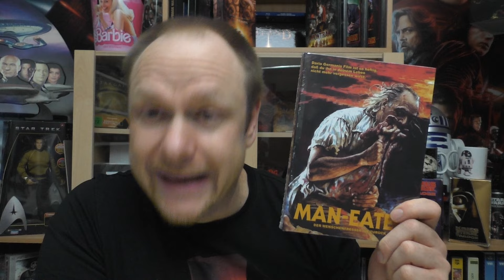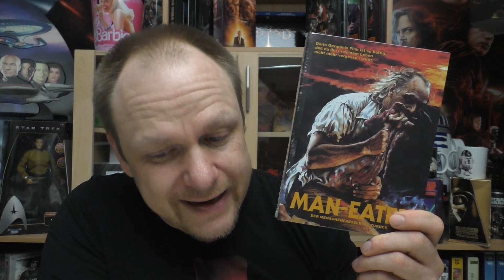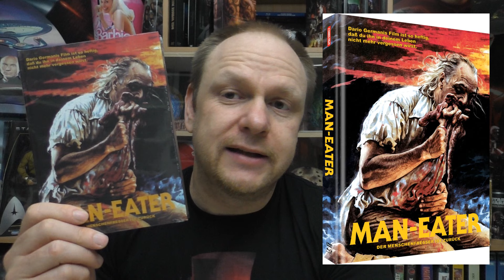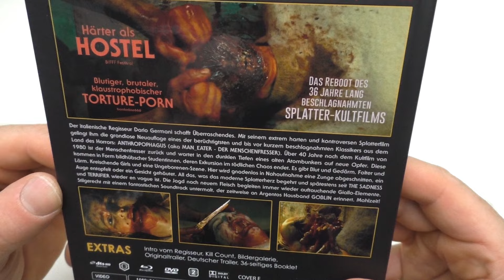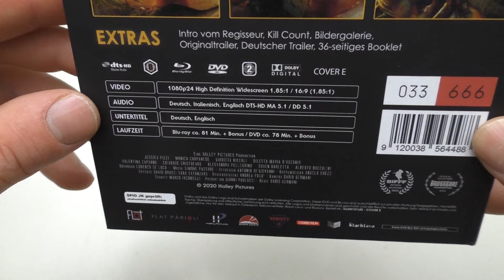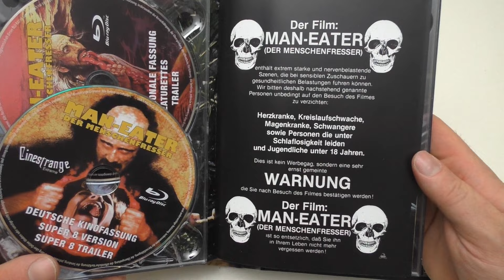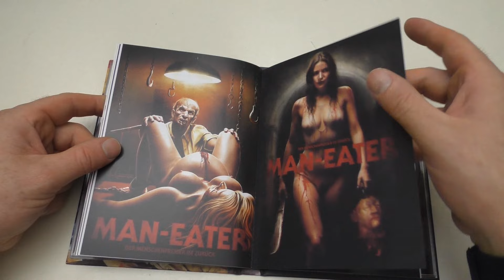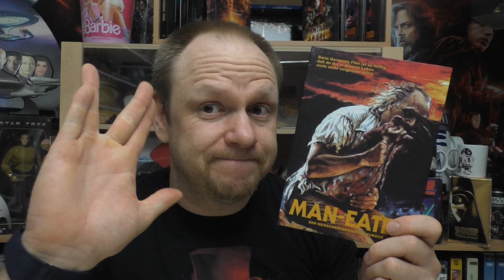Unboxing - MAN-EATER (2022) - Mediabook - Cover E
Heute gibt ein neues Unboxing für euch:
MAN-EATER - DER MENSCHENFRESSER IST ZURÜCK
- Mediabook
- Cover X
 von Indeed

Hier kommt ihr zu meinen Shops wo ich alles bestelle:
Amazon.de
Steelbooks:

Hier könnt ihr mir weiter folgen und mich erreichen:
Letterboxed:

Euer Vorhees82